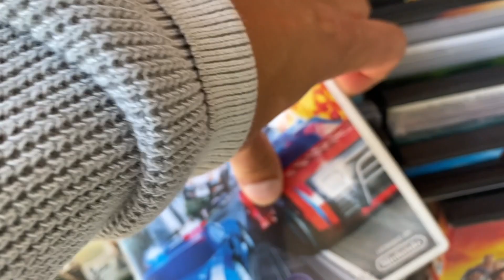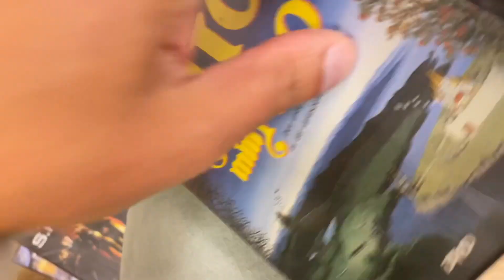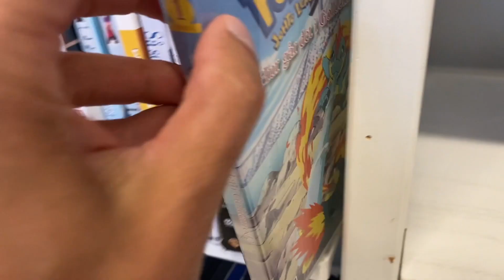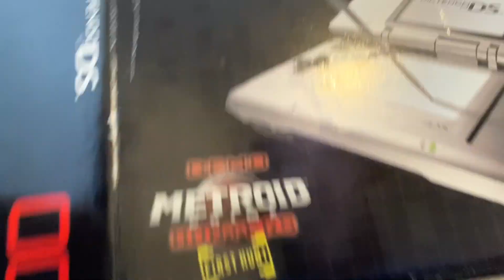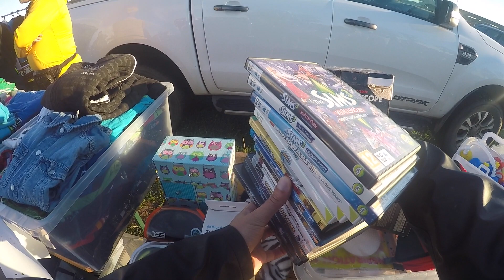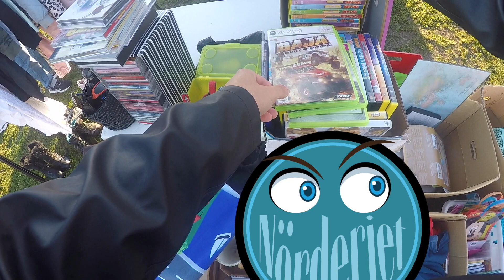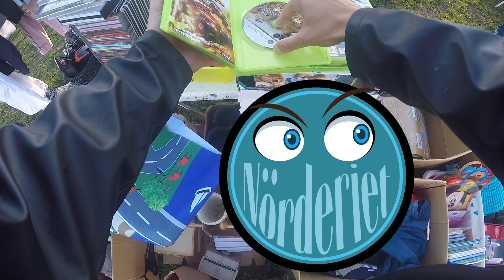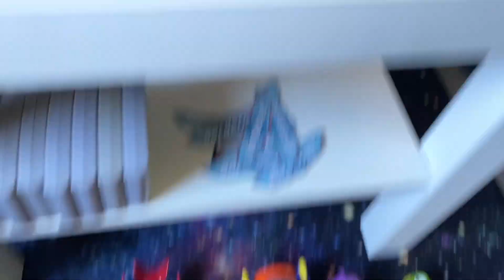FYLLER PÅSEN MED SPEL & LEKSAKER! | På Jakt med Alex #14 | Nörderiet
Det är september månad och Alexander kramar ut dom sista loppisdropparna detta året kan erbjuda. Ha en fin helg!